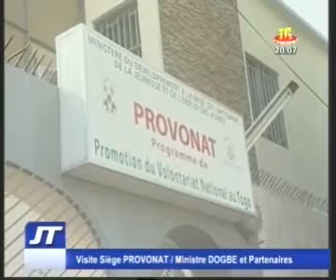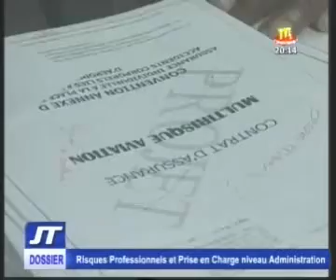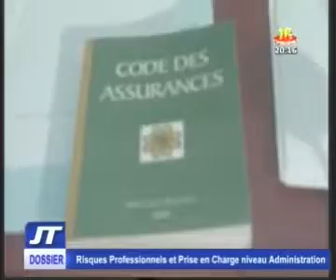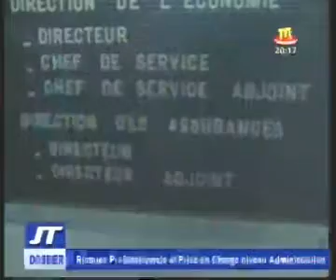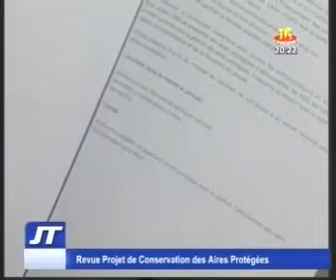Edition de 20H du JT Mardi 02 Avril 2014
Edition de 20H du JT Mardi 02 2014